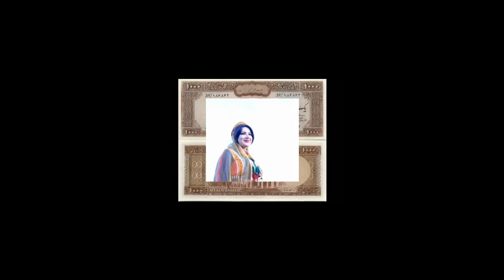گلپا پیش از حکم اعدامش به آیت الله گیلانی چه گفت؟